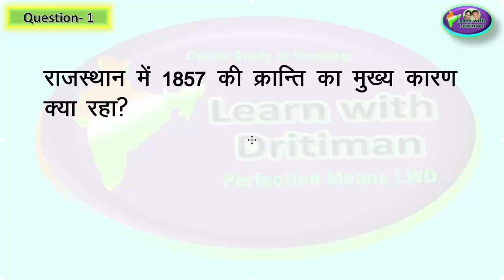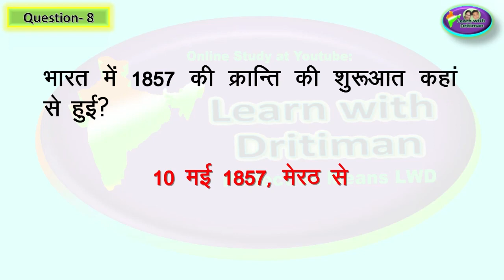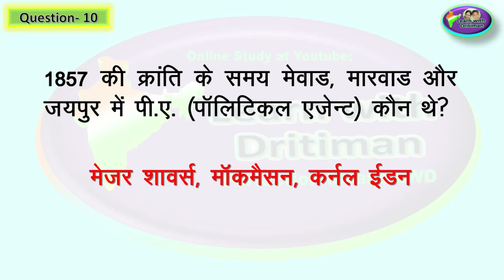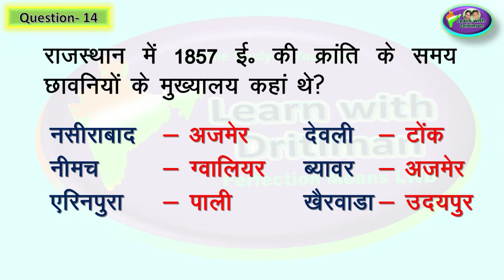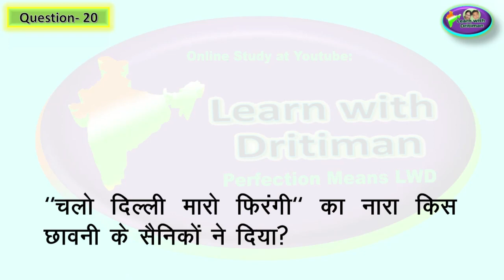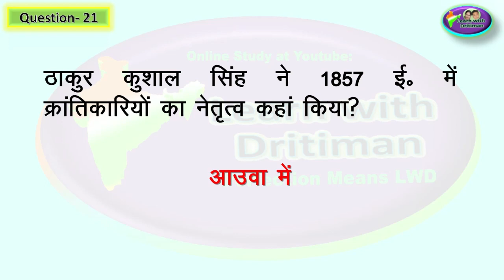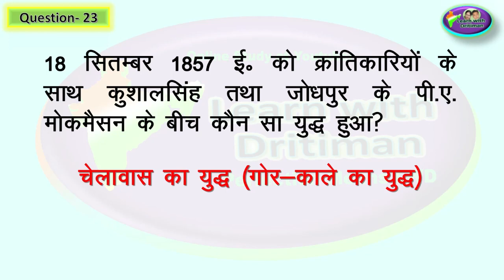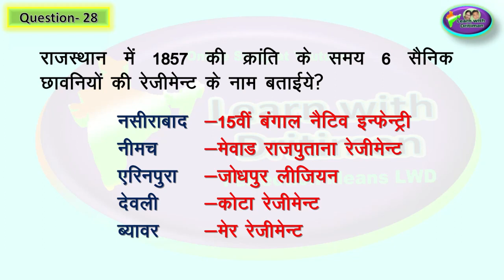Class-8/ Ch-2/ 1857 का स्वतन्त्रता संग्राम एवं राजस्थान/ Rajasthan GK/ NCERT/ RBSE/ 1st GRADE/ REET/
Class-8/ Chapter-2/ 1857 का स्वतन्त्रता संग्राम एवं राजस्थान/ Rajasthan GK/ NCERT/ RBSE/   1st GRADE/ 2nd GRADE /Rajasthan GK/ 1st GRADE/ 2nd GRADE/ Anu Jadoun/ syllabus/ REET ke baad/ 2nd grade ki taiyari kaise kare/ 1st GRADE/ 2nd GRADE/ राजस्थान GK/ Anu Jadoun/ most important